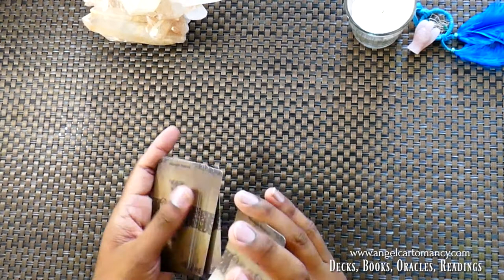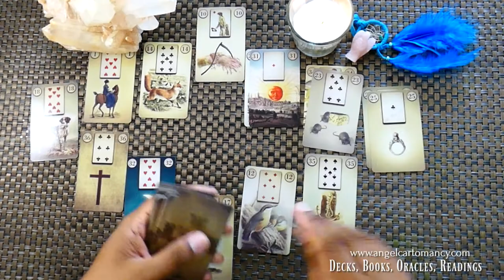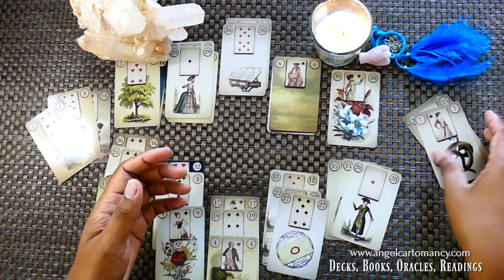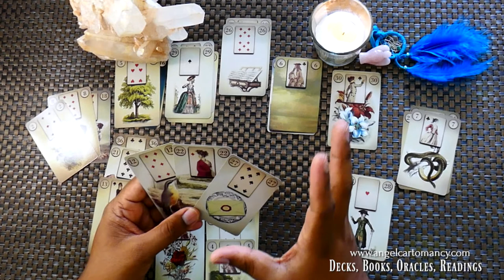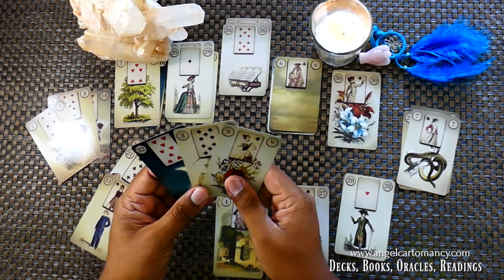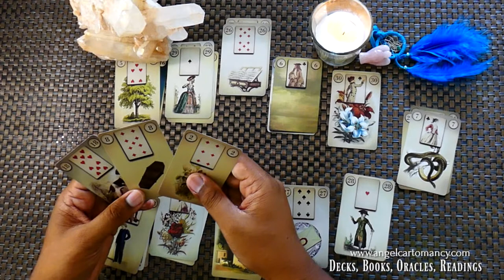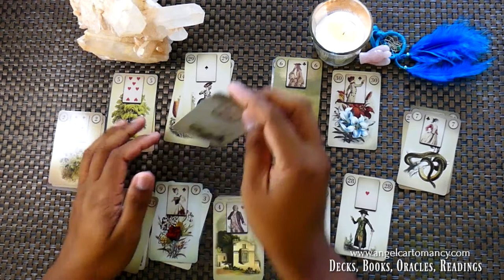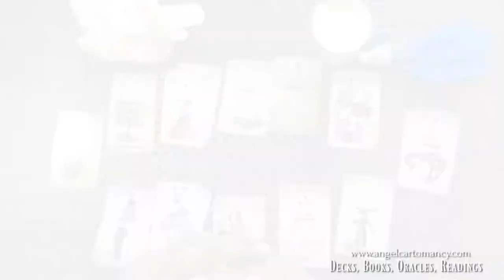Capricorn 2018 Lenormand Astro Sign Reading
Welcome on your Lenormand Astro Sign Reading for 2018.  We are going to have an eye on what 2018 has in store for you.
↓↓↓Scroll down for more infos ↓↓↓

- Preorder my book The art of Lenormand reading, decoding powerful messages
- Preorder my deck The Alexandre Musruck Lenormand Oracle Cards